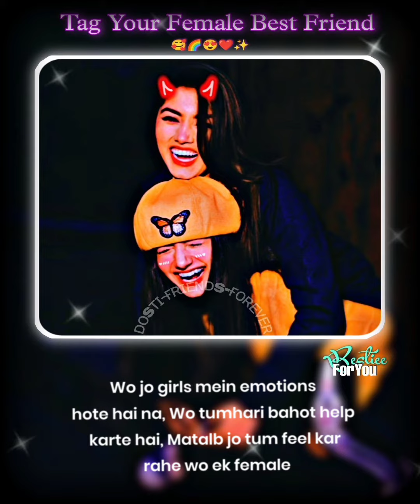Tag Your Female Best Friend ❤️ Share The Female Best friend Video ❤️ Best Friend Status Videos ❤️ 🌈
🅷🅴🅻🅻🅾  🅶🆄Ys

please follow me 🙏
more videos likes shares comments

Photo song ringtone 2021 status
Khawab Ringtone
Duniya Status
Duniya Ringtone
Girls Attitude Status
30 second girls status
Attitude status
Attitude ringtone
Classic ringtone
Classy girls status
Love status
Sad Ringtone status
Ringtone Punjabi Status
Beautiful ringtone
Beautiful couple ringtone
Backround ringtone for mobile
Bollywood status
Punjabi Status
Filhal status
Filhaal song status
Sad Status
Best Ringtone
10 best status videos
WhatsApp status
WhatsApp sad status
WhatsApp romentic status
WhatsApp heart touching status